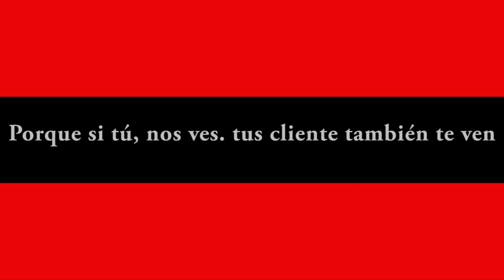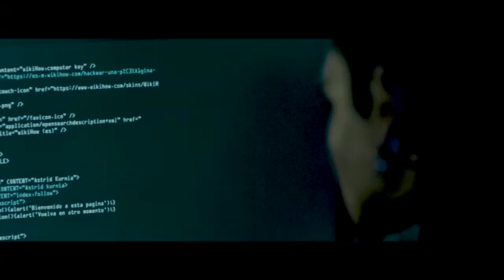NOTICIERO LA LUPA ARAUCANA 20 JUNIO 2019